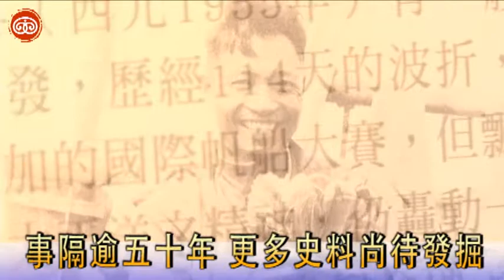自由中國號 冷戰時代的冒險精神指標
民國44年4月，一艘木帆船由基隆出發，歷經114天的波折，終於在8月間抵達舊金山，其冒險犯難橫渡大平洋之壯舉，不僅轟動一時，更締造了難能可貴的航海紀錄，這艘船就是「自由中國號」。
在海外棄置近一甲子的「自由中國號」，即將於台北時間28日凌晨自美國舊金山啟航，重返57年前的出發地基隆港。文建會主委龍應台在致詞時特地與大家分享「自由中國號」事件中獨特的時代背景與歷史意義。

龍應台與船員越洋連線 分享航海趣事
記者會中，龍主委更親自透過網路視訊越洋連線，向當年駕船勇渡太平洋的船員麥克文與周傳鈞表達臺灣方面的問候與感謝。兩位老水手也跟龍主委一起分享當年在船上所發生的趣事。

事隔逾五十年 更多史料尚待發掘
   57年前，這個轟動中外的歷史事件，究竟還有多少尚未發現的幕後故事？文建會希望透過歷史文獻的重新發掘，還原事件的來龍去脈，讓自由中國號的奔放精神，被世人更深刻體悟。

文建會媒體公關組 台北報導